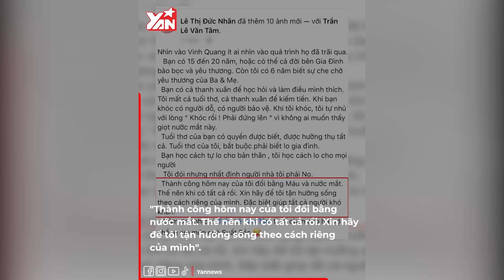Bà Nhân Vlog liên tục khoe quà hiệu bị CĐM "chê lố": Muốn được tận hưởng cuộc sống bình yên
Mạng xã hội từ lâu đã là mảnh đất màu mỡ để các vlogger kiếm tiền, thu nhập của những kênh sở hữu loạt video triệu view có thể lên đến hàng trăm triệu, hàng tỷ đồng mỗi năm. Bà Nhân Vlog (tên thật Lê Thị Đức Nhân và ông chồng người Nhật - Yamasaki Teruhito) cũng sử dụng các nền tảng giải trí để kiếm thêm thu nhập. Vợ chồng YouTuber này thu hút mọi người bởi cách nói chuyện mộc mạc, dễ thương, dí dỏm và lúc nào cũng tràn đầy năng lượng. Thế nhưng thời gian gần đây, đặc biệt là sau khi công khai "tân trang" gương mặt, Đức Nhân lại gặp phải không ít ý kiến trái chiều.

Hãy theo dõi Yan trên:
✔️Youtube Yan News :